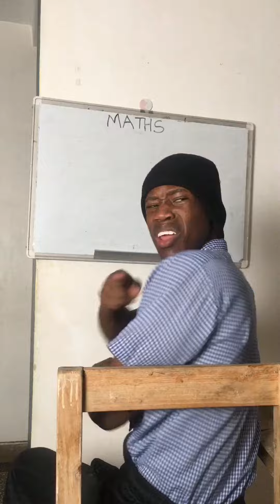HIGHSCHOOL CHRONICLES:April fools day in schools 😂😂